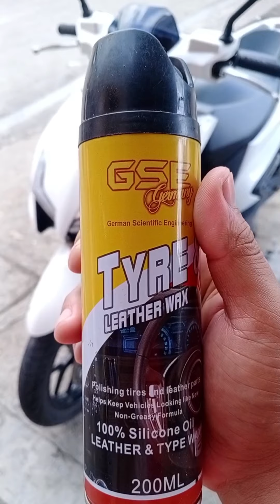PANGPAKINTAB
available yan sa mga Auto supply